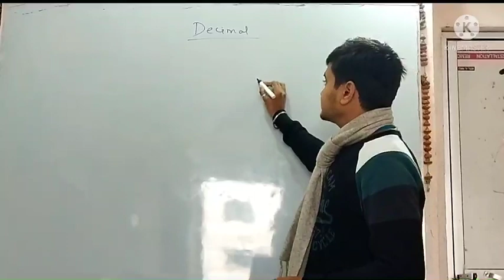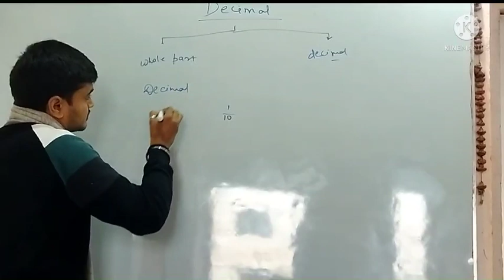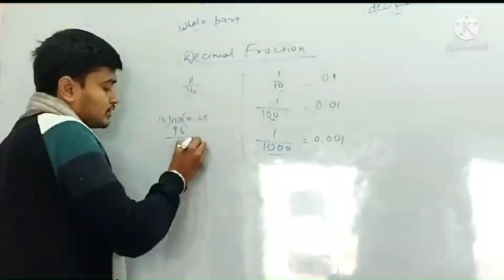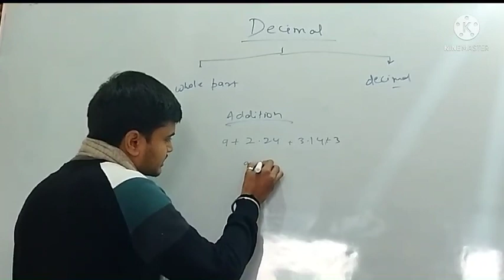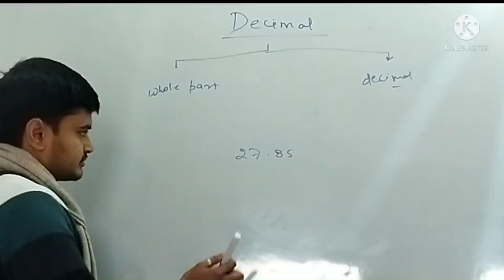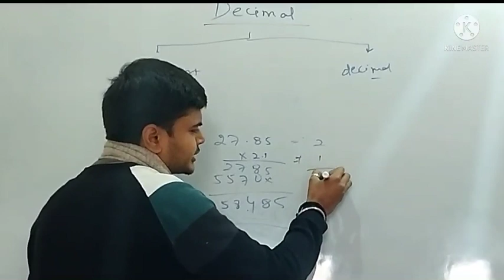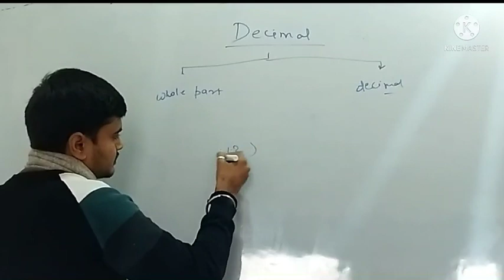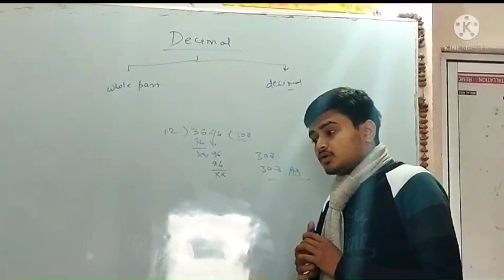Decimal bare asan tarike se 👨‍🎓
ye ha pe shikhe Decimal Kye Se banate
hai or kya kya karte hai decimal me.
itna hi nahi usme kitna part hota hai
sath hi sath kis tarike se wo banata
hai, or kis prakar ka question hota
hai. isme divide, multiplication, addition and substraction.
Agar aap logo koi problem ho to comment me bataye.
agar aap offline class karna chate hai to
aap mere coching me aa sakte hai.